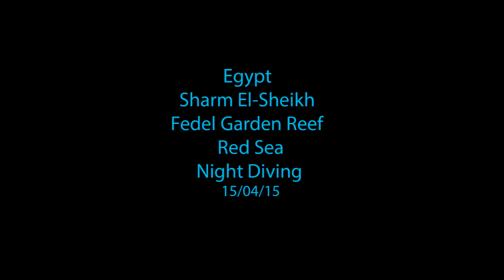Egypt Sharm El Sheikh night diving 2015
ночное погружение в Египте Шарм Ель Шейх 2015